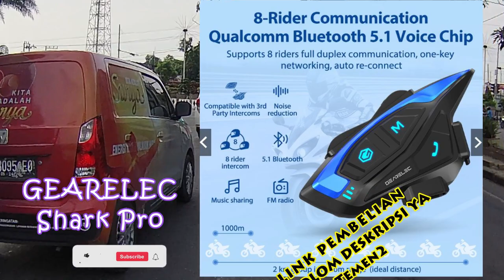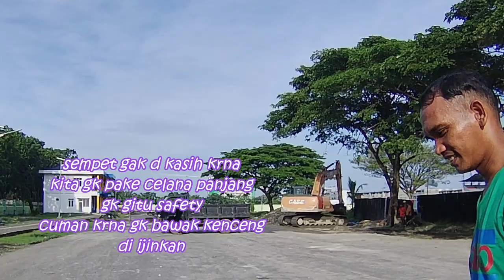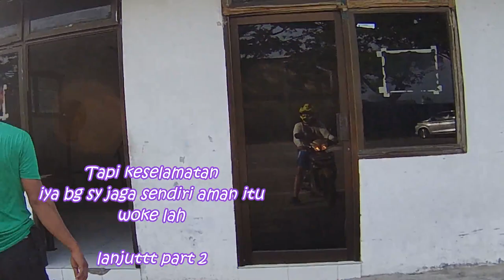AKASO V50Pro Perjalanan Ke Sirkuit DISPORASU medan JL. pancing | LINK PEMBELIAN DI KOLOM DESKRIPSI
link pembelian Mic Wireless Lavalier Taffstudio G10
link pembelian Intercom GEARELEC Shark Pro
link pembelian Helm JPX MX 726R

Makasih udah suport ya temen2 kurang lebih begini kualitas audio dari mic taffstudio G10 nya ,,, NOISE dari luar gk terlalu kedengeran ,,, hanya saja seperti nya saya ngomong nya terlalu besar atau mungkin berasa jerit2 ya ?

jadi nya kyk ada yg gk enk di denger ,,, tapi kalau suara ali langsung dari akasov50pro pasti lebih jelek lagi ribut , suara angin masuk2